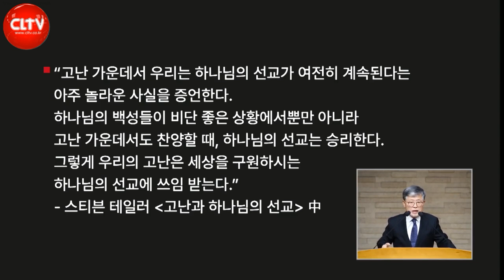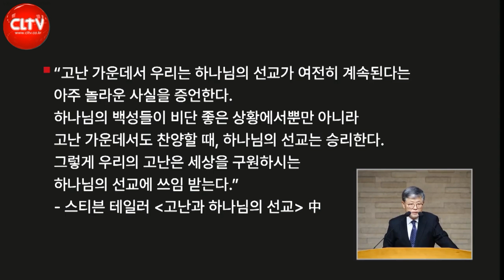CLTV 파워메시지ㅣ'고난중에 찬송하라'ㅣ삼일교회(송태근 목사)ㅣ2023.1.29 주일설교